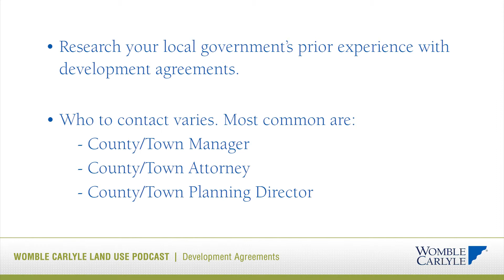How does a private party go about seeking a development agreement with a local government?